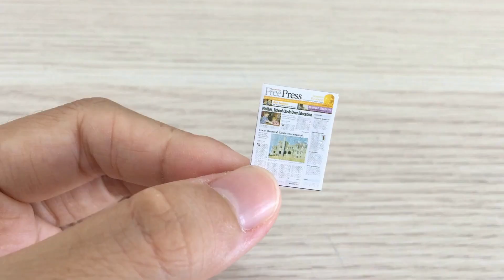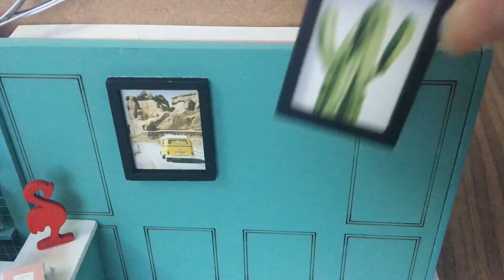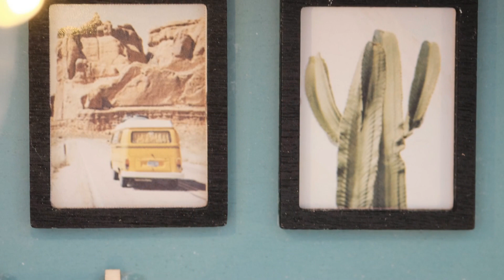DIY Miniature Dollhouse Kit || Pinky Coffee - Relaxing Satisfying Video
Let your soul mingle with the coffee house
Quiet space in the coffee house with the words of your feelings and love. Brown wood makes you feel more comfortable and natural.

Hallie ^-^